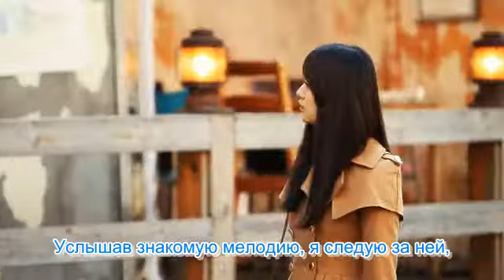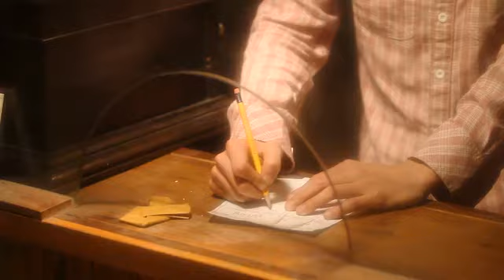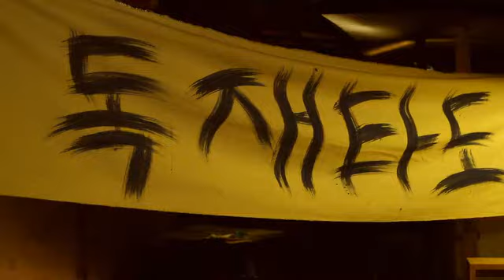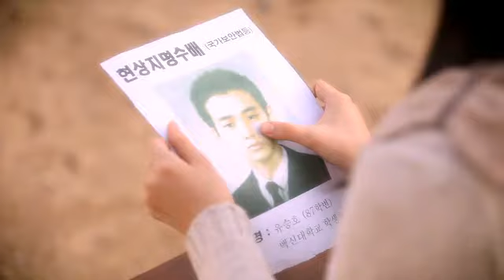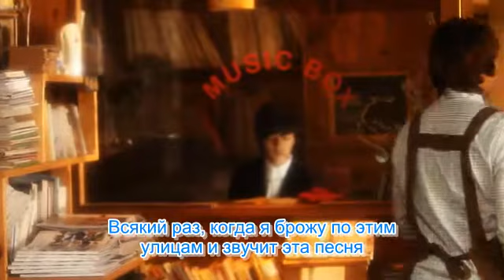Huh Gak& LE_ Whenever you play that song_MV Full Ver. [ рус. суб. ]